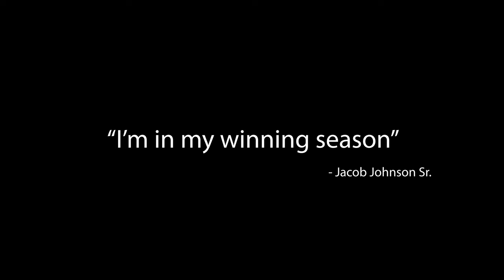Happy New Year - Jacob Johnson Sr. (Sermon 1-7-24)